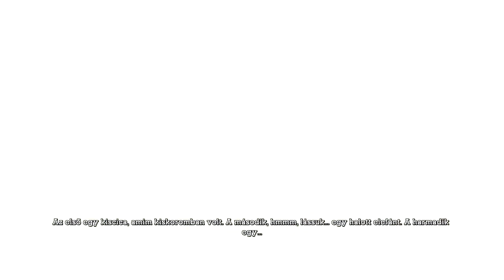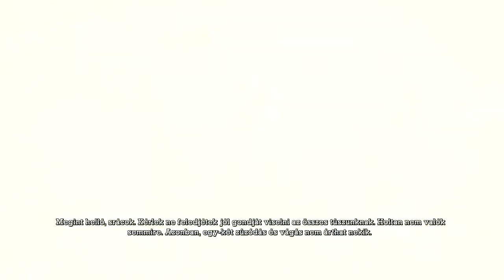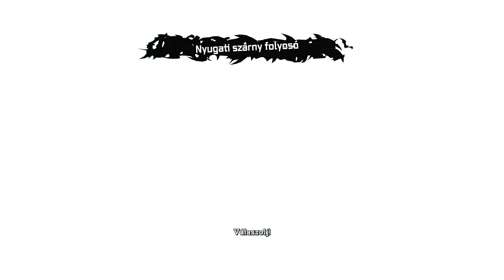Batman Arkham Asylum - Gameplay 05 (HD) (Hun)